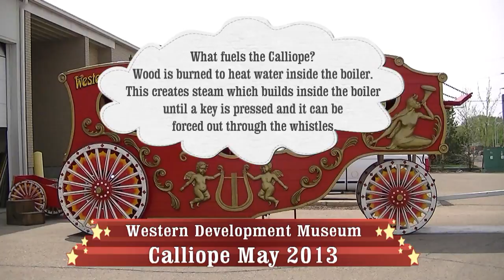WDM Calliope May 2013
Listen to the WDM Calliope played by Arlene Shiplett, May 2013.

The steam calliope is a musical instrument that resembles a piano or organ, but produces sound by sending steam through whistles. When each key is pressed, it opens a valve that allows pressurized steam from the boiler to escape through a corresponding whistle, producing a specific tone. The WDM calliope is one of only two operating examples in all of Canada.